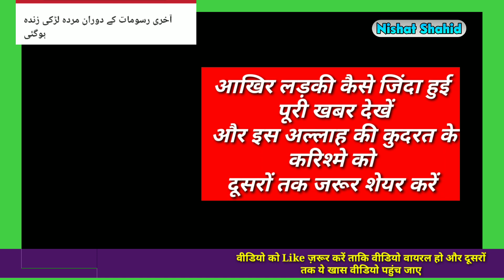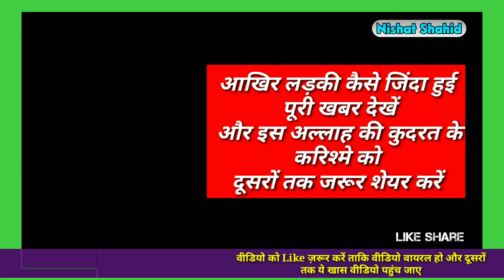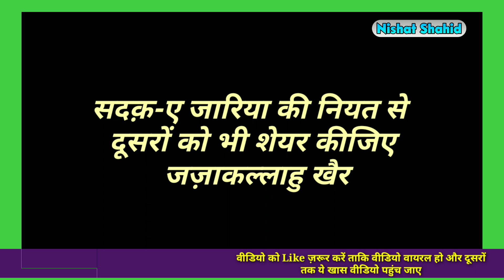Miracle of Allah | Indonesia में मुर्दा लड़की जिंदा हो गई By Nishat Shahid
इस वीडियो में बताया गया है Ary.TV के हवाले से इंडोनेशिया के जकार्ता में एक मुर्दा लड़की जिंदा हो जाती है जिसे घरवाले देख कर और डॉक्टर वगैरह दंग हो जाते हैं फिर वह लड़की 1 घंटे के बाद मर जाती है. देखिए पूरी वीडियो
Indonesia Mein Dikha Allah Ka Karishma - murda ladki zinda ho gai
انڈونیشیا کے جکارتا میں دکھا اللہ تبارک و تعالی کا بہت ہی بڑا کرشمہ ایک مردہ لڑکی زندہ ہوگئی